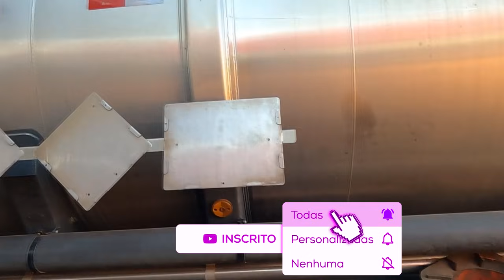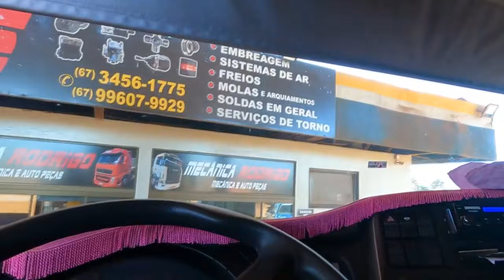É TA FACIL NÃO EM CORUJÃO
RESFRI AR
O maior fabricante de
CLIMATIZADORES, E GELADEIRAS automotivos do Brasil

XAXIM ESTOFARIA
Do LUXO ao CONFORTO Localizado no
Posto Riu Cuiabá Várzea Grande 78132400
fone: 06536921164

TUDO PARA SEU CAMINHÃO 🚚
BR 101  - KM 22,6, JOINVILHE, BRASIL 89239700

Viviane De Souza Silveira
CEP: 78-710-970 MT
Avenida Goiânia
Agência Santa Marta
CAIXA POSTAL 669
Agencia: 0614
op: 001
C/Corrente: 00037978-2